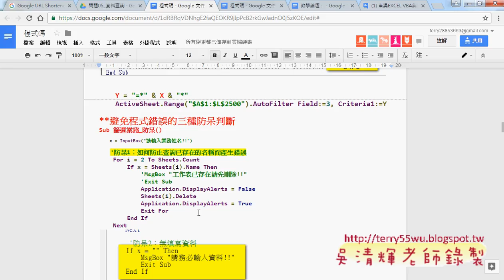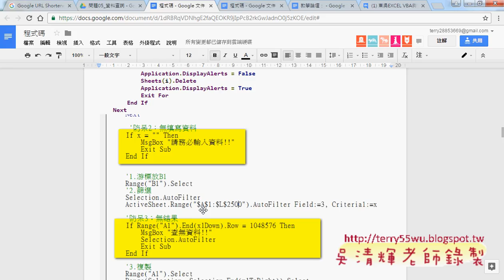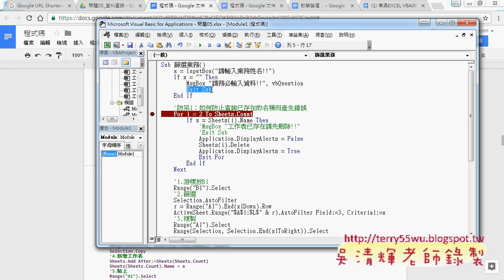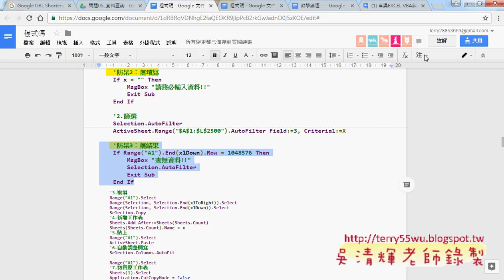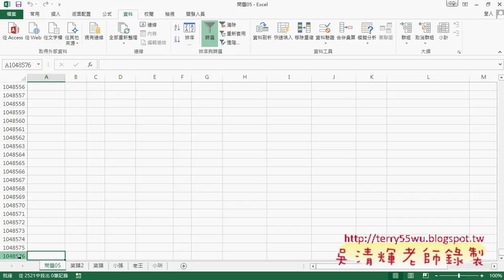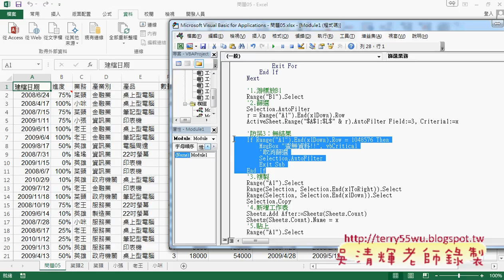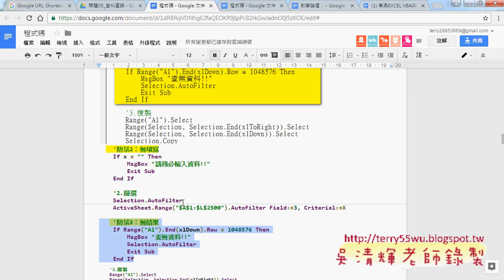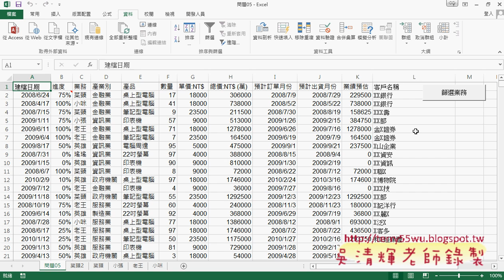03 如何解決無填寫與無結果產生的問題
東吳EXCEL VBA與資料庫(進階92)第5單元_篩選功能與錄製巨集與產生業務查詢功能&數字與日期篩選與防止已存在名稱而錯誤&解決無填寫與無結果產生的問題&實價登陸與讓程式回頭與自動取得欄列位置與共用方法&篩選建檔日期與總價(兩個INPUTBOX與條件)

上課內容：
01_篩選功能與錄製巨集與產生業務查詢功能
02_數字與日期篩選與防止已存在名稱而錯誤
03_如何解決無填寫與無結果產生的問題
04_實價登陸與讓程式回頭與自動取得欄列位置與共用方法
05_篩選建檔日期與總價(兩個INPUTBOX與條件)

與前幾期的課程雖然用的是相同的範例，但最大的不同在：
1.除了解說建函數公式，並將之轉成自訂函數，把複雜的公式變簡單。
2.如何將複雜的公式變成簡單的按鈕，按下按鈕就自動完成工作。

優點：
1.可非線性學習：可按照自己最不熟的部分多次學習。
2.可反覆學習：有疑問可以多次聽講，保證學的會。
3.可攜帶學習：只要有瀏覽器就可以播放SWF檔，MAC電腦也沒問題。

上課參考用書：
出版社：博碩

課程理念:
1.以循序漸進的方式, 透過詳細的說明和實用的Excel VBA範例, 逐步了解整個 VBA 的架構與輪廓,進而學習 VBA 變數、函式及邏輯的觀念, 即使沒有任何程式設計基礎, 也能自己親手撰寫 VBA 程序來提昇工作效率, 晉身職場 Excel 高手！ 2.進而解說EXCEL與資料庫的結合，將EXCEL當成資料庫來使用，結合函數、VBA等更深入的功能，讓資料處理和分析的應用更上層樓。 3.將結合GOOGLE雲端試算表，教您如何將EXCEL函數雲端化與網路化。

吳老師 2016/3/9